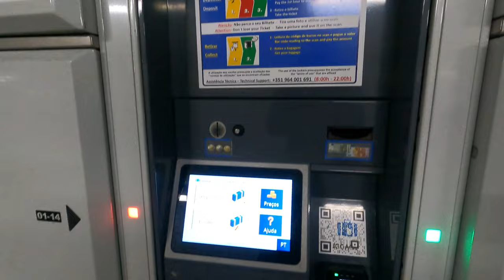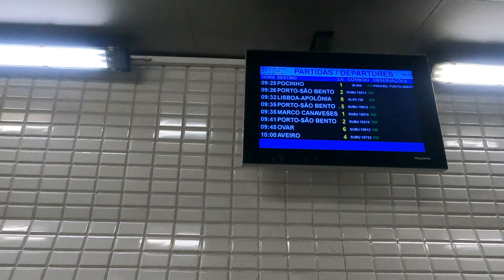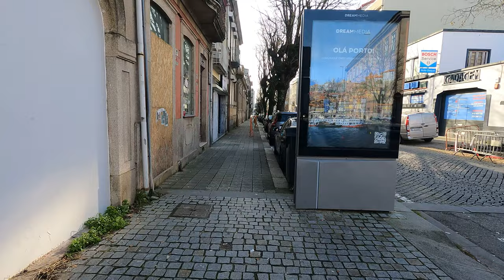from CAMPANHÃ to Jardim MARQUES de OLIVEIRA - PORTO, PORTUGAL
Olá 2024🖐😎

Back to Porto we start this time at Campanhã railroad station and all the way through Heroísmo to Jardim (garden) Marques de Oliveira next to Poveiros   🙌😊

Watch it in 4k or in a higher resolution for a full experience!

Cheers!!